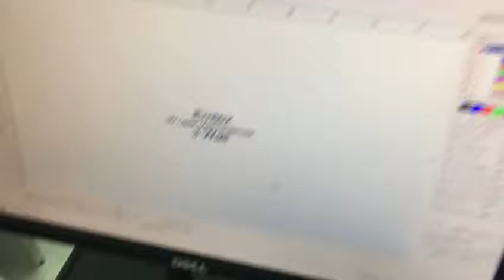Indian Machine Mart :like & comment for purchase